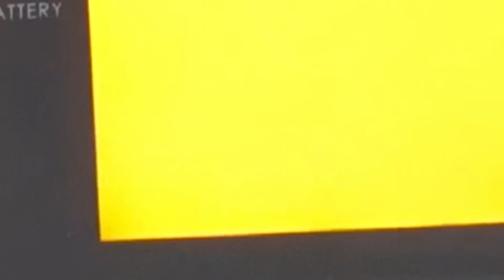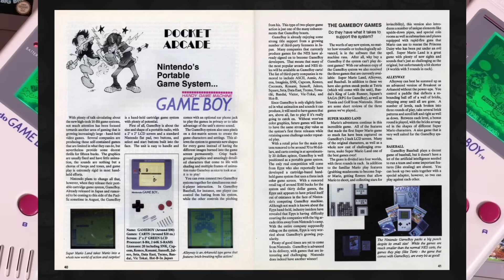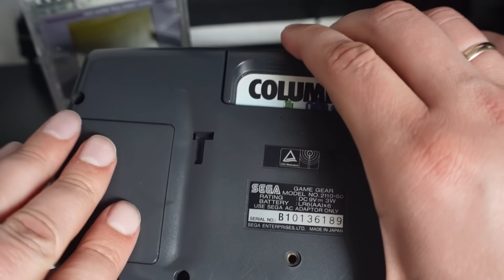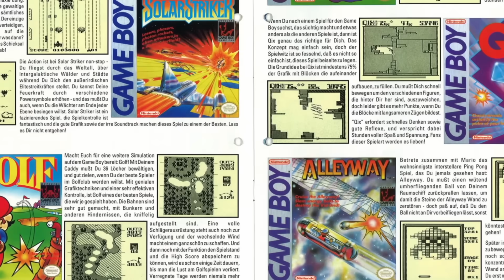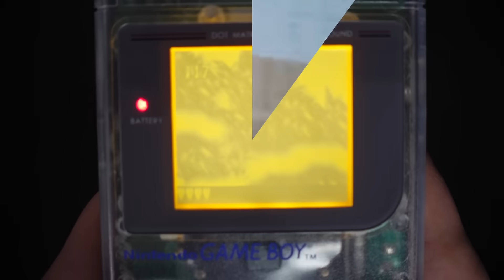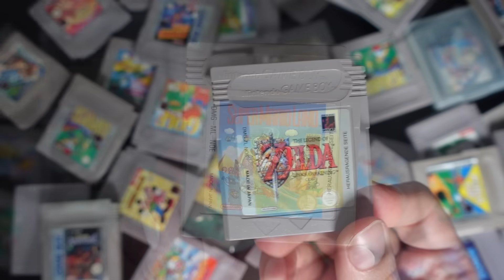Warum ich 30 JAHRE brauchte, um den GAMEBOY lieben zu lernen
Der Gameboy feiert 35. Geburtstag! Diesen Anlass möchte ich nutzen, um euch meine ganz persönliche Geschichte mit dem Gameboy zu erzählen. Ich brauchte nämlich ganze 30 Jahre, um mit dem Handheld warm zu werden und ihn letztendlich sogar richtig lieben zu lernen. Ich wünsche euch ganz viel Spaß mit dieser ganz persönlichen Gameboy Retrospektive.

Mein Equipment (*):
► Kamera: Sony ZV-1
► Mikrofon: Yotto Lavalier Microfon
► Ringlicht: Yoozon LED Ringlicht
► Licht: Neewer Softboxen
► PC Software: Magix Video deluxe 2020 Premium